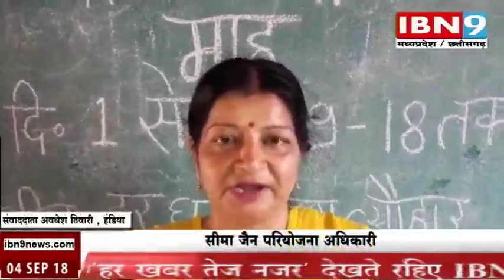04 September M P News IBN9 News Channel